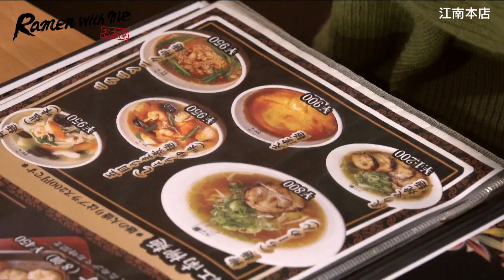女優・鈴木美羽がすする江南 柳橋本店（名古屋市中村区）【名古屋Ramen with me】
女優・鈴木美羽が名古屋市中村区にある『江南 柳橋本店』でラーメンをすする！
名古屋の老舗ラーメン『江南』。トンコツと鶏ガラを弱火でじっくり時間をかけ煮込んだあっさりコクのあるスープに、こだわりの細い麺。一杯のラーメンを心ゆくまで堪能する。

★公式SNSでも出演者のオフショット・最新情報など配信中！

【Ramen with me とは？】
唯一の条件は頼んだものは完食すること。
今をときめくモデル・女優・アイドル・アナウンサーたちが
お店自慢のラーメンをただひたすらに啜る！